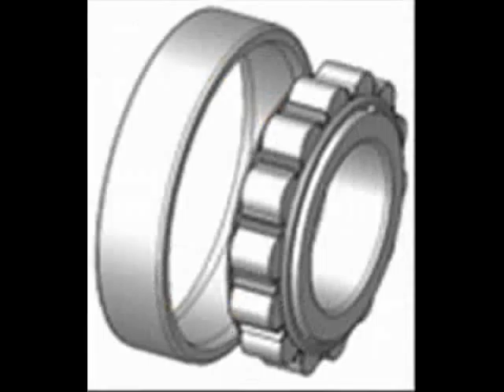Neanderthals , Forklifts & Ball Bearings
This is how to recover ball bearings, the Neanderthal way ...With a modern twist...